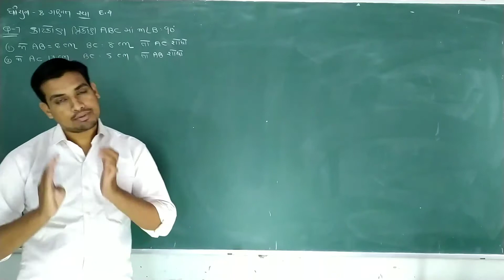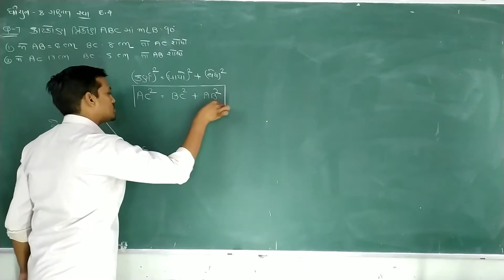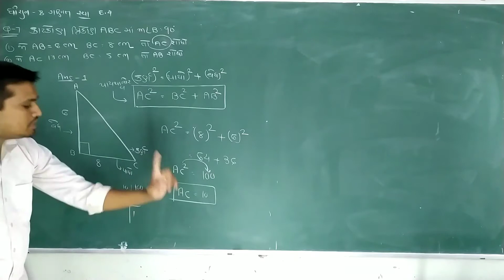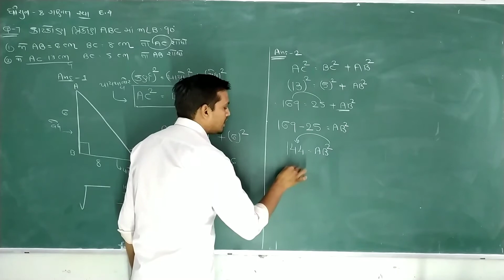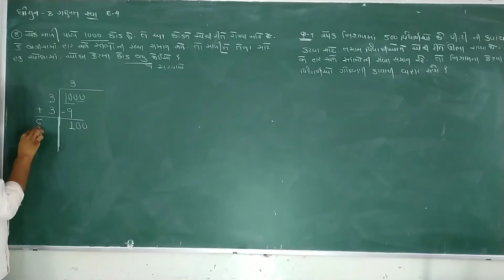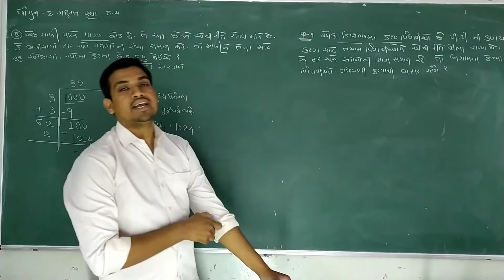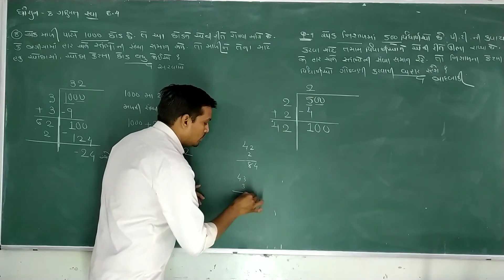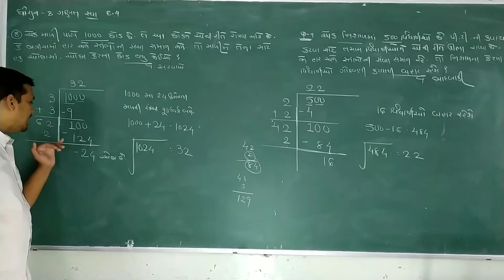NCERT STD 8 MATHS UNIT 6 SWA-6.4 (Q_7,8,9) PARISHRAM SCHOOL (13/10/20)